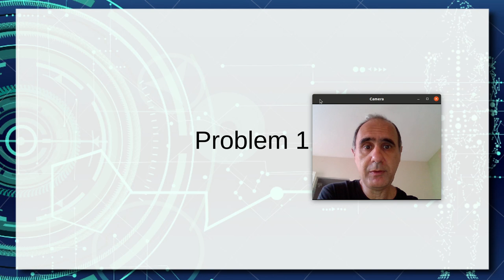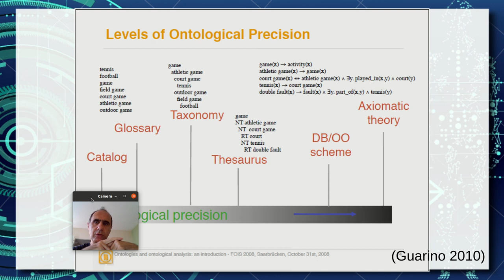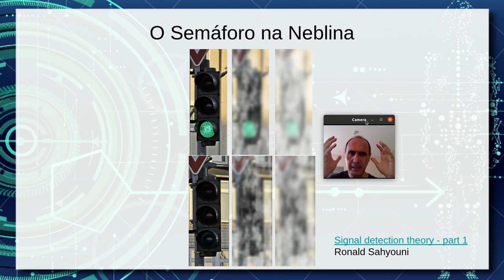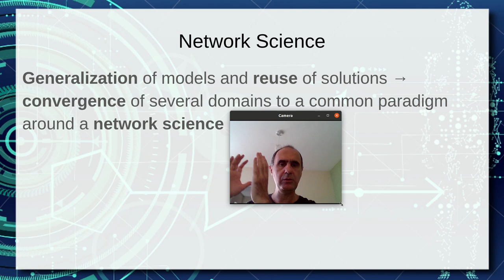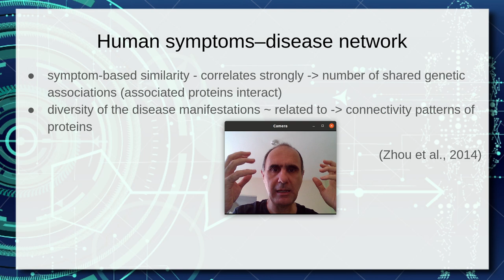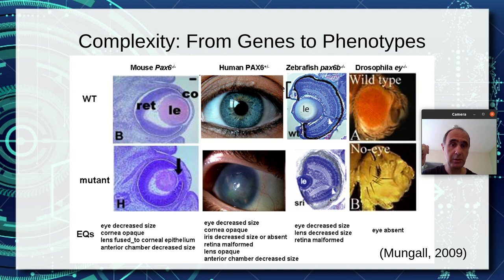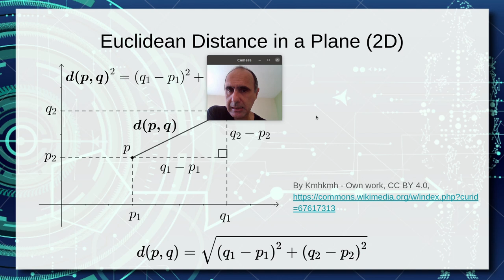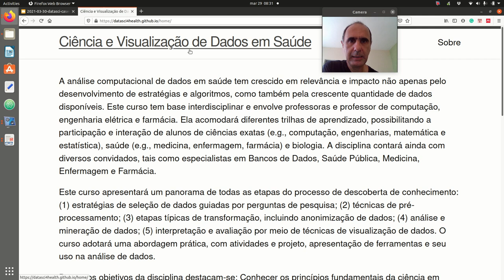Casos Práticos em Ciência de Dados aplicada à Saúde - Ciência|Visualização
São apresentados três estudos de caso a partir de artigos científicos que ilustram a aplicação e relevância de ciência de dados em problemas na área de saúde.

O primeiro desafio envolve como predizer efeitos colaterais de medicamentos tomados em conjunto, que não tenham sido reportados anteriormente. São tratados os Adverse Event Reporting Systems (AERSs) e como Russ Altman coletou dados e modelou uma solução para prever efeitos colaterais decorrentes da combinação de medicamentos.

O segundo problema é baseado no artigo:

Zhou, X., Menche, J., Barabási, A.-L., & Sharma, A. (2014). Human symptoms–disease network. Nature Communications, 5(1), 4212.

É feito um breve resumo do artigo, do processo de construção de uma rede bipartida e como ela é transformada na rede homogênea em que doenças são relacionadas a partir de sintomas comuns, genes comuns ou interação de proteínas.

O terceiro problema parte do artigo:

Kenyon, C., Chang, J., Gensch, E., Rudner, A., & Tabtiang, R. (1993). A C. elegans mutant that lives twice as long as wild type. Nature, 366(6454), 461–464.

É explorado o modo informações sobre genótipos e os respectivos fenótipos podem ser catalogados de modo formal e estruturado, e possa ser explorado para a descoberta de conhecimento. São tratados tópicos como: Model Organism Datatabases (MOD), ontologias e linked data.

O vídeo encerra abordando como há uma convergência de técnicas entre pesquisas em torno do que chamamos de Ciência de Dados.